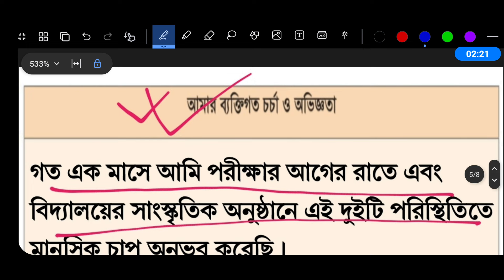Class 8 Sastho Surokkha Chapter 4 Page 68 | ৮ম শ্রেণি স্বাস্থ্য সুরক্ষা ৪র্থ অধ্যায় পৃষ্ঠা ৬৮ ছক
স্বাস্থ্য সুরক্ষা অষ্টম শ্রেণি চতুর্থ অধ্যায় । পর্ব ৯ । নতুন কারিকুলাম ২০২৪

৮ম শ্রেণির স্বাস্থ্য সুরক্ষা ৬৮ পৃষ্ঠা ছক
Class 8 Sastho Surokkha Page 68 Chok
Sastho surokkha Class 8 Chapter 4 Page 68
অষ্টম শ্রেণীর স্বাস্থ্য সুরক্ষা ৬৮ পৃষ্ঠার ছক

আমার ব্যক্তিগত চর্চা ও অভিজ্ঞতা

শিক্ষকের নির্দেশনা অনুযায়ী কাজ বা চর্চাগুলো 'আমার ব্যক্তিগত চর্চা ও অভিজ্ঞতা' ছকে লিখে রাখব। নির্দিষ্ট সময় পরপর কাজের উপর প্রতিবেদন তৈরি করে শিক্ষককে দেখিয়ে নেবো। পাশাপাশি শিক্ষক নির্দিষ্ট সময় পর পর আমাদের সাথে শ্রেণিতে এই বিষয়ে আলোচনা করবেন। এভাবে চর্চা এবং মতবিনিময় সারা বছর ধরে চলবে।

অষ্টম শ্রেণীর স্বাস্থ্য সুরক্ষা চতুর্থ অধ্যায় ৬৮ পৃষ্ঠার ছক আমার ব্যক্তিগত চর্চা ও অভিজ্ঞতা

অষ্টম শ্রেণির স্বাস্থ্য সুরক্ষা ৪র্থ অধ্যায়
অষ্টম শ্রেণির স্বাস্থ্য সুরক্ষা ৬৮ পৃষ্ঠা
class 8 sastho surokkha page 68
স্বাস্থ্য সুরক্ষা অষ্টম শ্রেণি চতুর্থ অধ্যায়
৮ম শ্রেণির স্বাস্থ্য সুরক্ষা চতুর্থ অধ্যায়
৮ম শ্রেণির স্বাস্থ্য সুরক্ষা ৬৮ পৃষ্ঠা
স্বাস্থ্য সুরক্ষা অষ্টম শ্রেণি ৬৮ পৃষ্ঠা
স্বাস্থ্য সুরক্ষা ৮ম শ্রেণি ৬৮ পৃষ্ঠা
আমার আত্মবিশ্বাস আমার পাথেয় ৬৮ পৃষ্ঠা
sastho surokkha class 8 page 68
sasto surokkha class 8 page 68
class 8 shastho surokkha 68 page
class 8 sasto surokkha 68 page
class 8 sasto surokkha page 68
class 8 shastho surokkha page 68
class 8 shastho surokkha chapter 4 page 68
অষ্টম শ্রেণির স্বাস্থ্য সুরক্ষা পৃষ্ঠা ৬৮
sastho surokkha class 8 68 page
class 8 sastho surokkha chapter 4
অষ্টম শ্রেণির স্বাস্থ্য সুরক্ষা চতুর্থ অধ্যায়
৮ম শ্রেণির স্বাস্থ্য সুরক্ষা চতুর্থ অধ্যায়
class 8 sastho surokkha chapter 2
অষ্টম শ্রেণির স্বাস্থ্য সুরক্ষা ২য় অধ্যায়
৮ম শ্রেণির স্বাস্থ্য সুরক্ষা ২য় অধ্যায়
Class eight sastho o surokkha chapter 3
স্বাস্থ্য সুরক্ষা অষ্টম শ্রেণি
class 8 sastho surokkha 2024
class 8 sastho surokkha 2024 chapter 2
৮ম শ্রেণির স্বাস্থ্য সুরক্ষা ২০২৪